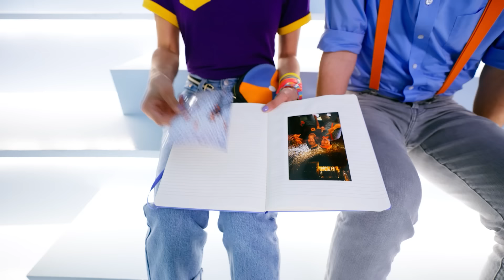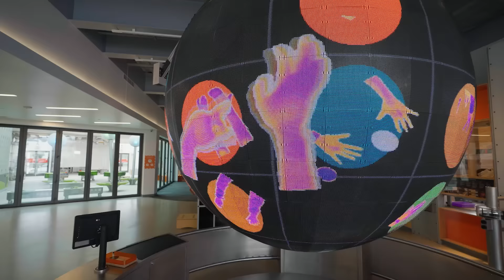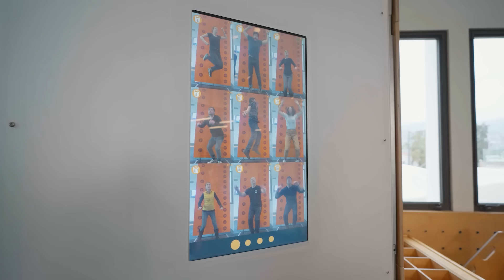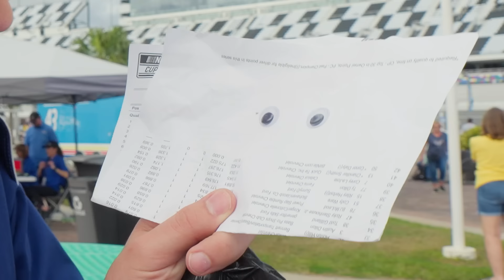Blippi's NEW Pet Horses | Blippi and Meekah Best Friend Adventures | Educational Videos for Kids